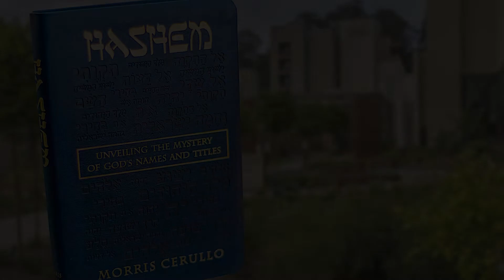HaShem Reading - May 16th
HA-ED HA-NEEMA VEHAAMITI – Faithful And True Witness
This commanding daily devotional will give you a profound new experience with the God of the universe, who wants to have a closer, deeper walk with you as you learn Who He really is.
Download the 247Victory NOW app from the Apple App Store or Google Play App Store today!